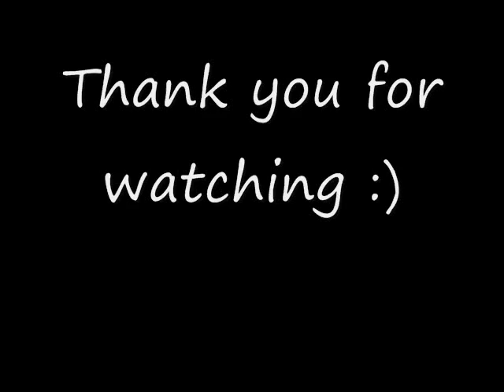SideWayZ - Bringing In The New Year 2012 - Auld Lang Syne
New Years Eve 2011 BASH @ Caroline's Alpine Haus in Radcliff, Ky with SideWayZ!!
In this video SideWayZ plays dance music before the countdown and Auld Lang Syne after the countdown!!